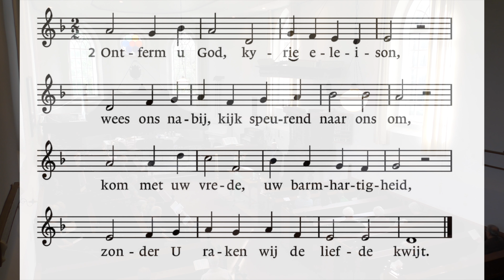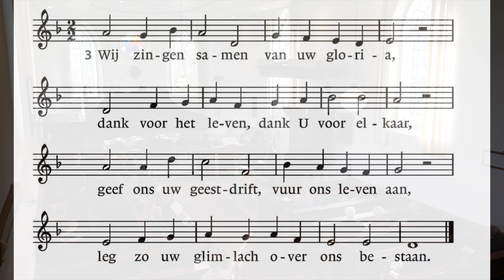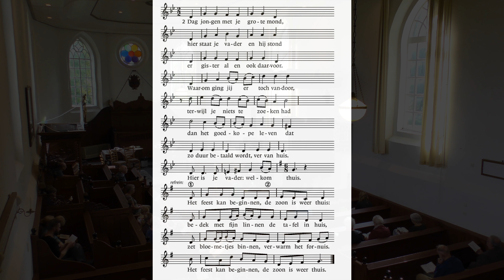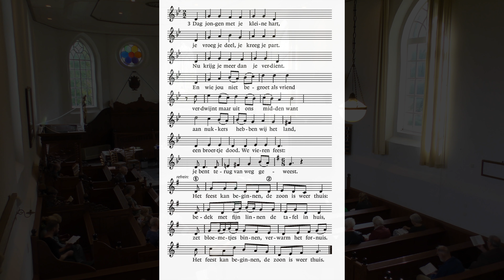Zondag 19 september 2021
Opname zondag 12 september. PG Slochteren en De Woldkerken.